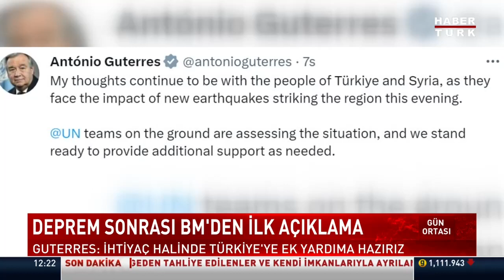BM, depremlerle sarsılan Türkiye ve Suriye'ye ilave yardım sağlamaya hazır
Birleşmiş Milletler (BM) Genel Sekreteri Antonio Guterres, düşüncelerinin yeni depremler yaşayan Türk ve Suriye halkıyla birlikte olduğunu belirterek, BM'nin ilave yardım sağlamaya hazır olduğunu duyurdu.

Deprem sonrası BM’den ilk açıklama
BM’den yardımları hızlandırın çağrısı
Dünya depremzedeler için seferber
Azerbaycan, Endonezya, ABD’den yardım uçakları yola çıktı